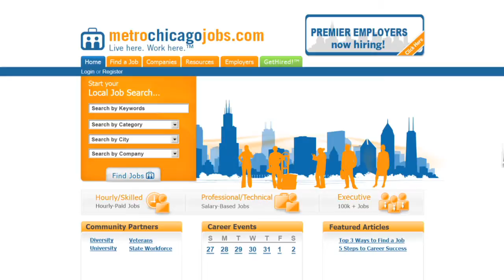IL MALE Branding HD.mov